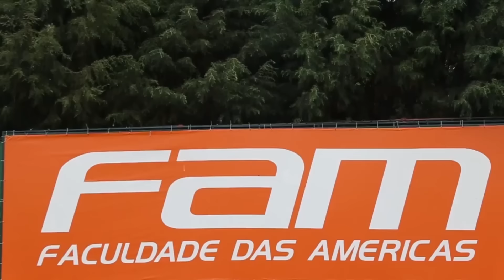Gol - Palmeiras 1 x 0 Juventus - Jogo-treino na Academia de Futebol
O time reserva do Palmeiras enfrentou o Juventus, da capital paulista, nesta segunda-feira (16). Vitória por 1 x 0, gol de Alecsandro.